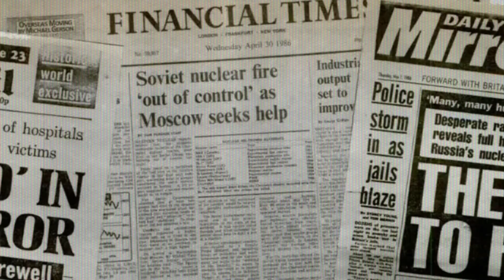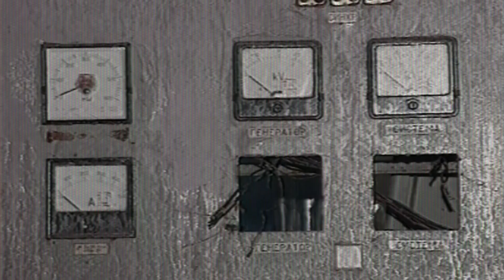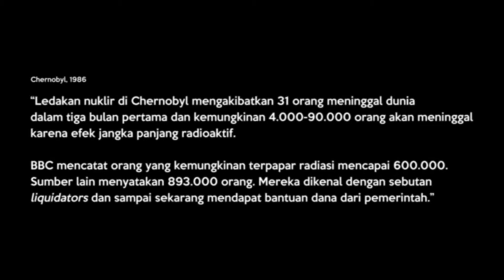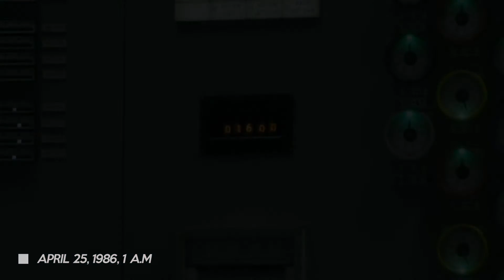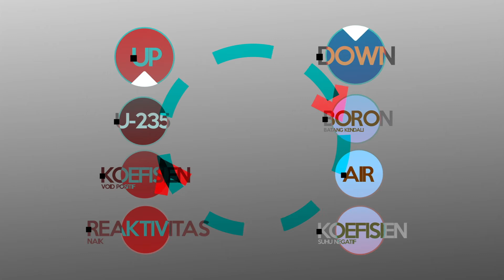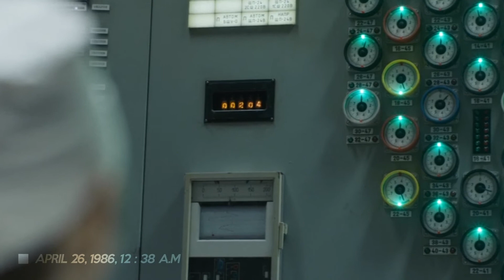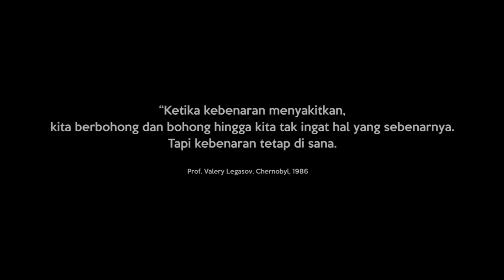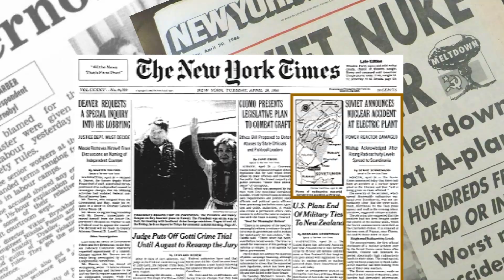(CC) MINI DOKUMENTER CHERNOBYL, WISATA BENCANA NUKLIR TERDAHSYAT SEDUNIA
Apakah sudah ada yang tahu kalau Chernobyl, kota yang dilarang untuk dikunjungi ini menjadi kota wisata kelam? Kota ini menjadi kota wisata. Utamanya PLTN Chernobyl. Wisata kelam atau Dark Tourism adalah wisata yang dikelola untuk tujuan mengenang sejarah kelam suatu tempat.

Chernobyl memiliki sejarah yang sangat panjang. Bahkan, sampai saat inipun Chernobyl masih menjadi perbincangan dunia. Utamanya saat adanya invasi Rusia terhadap Ukraina. Invasi ini mengangkat kembali sejarah kelam Chernobyl. Sejarah kelam betapa banyak orang yang membuat kebohongan secara sistematis demi mendapatkan kejayaan yang sementara. Dan kebohongan itu menjadikan malapetaka bagi mereka sendiri.

Dalam video ini, Ulas Wisata menyajikan ulasan wisata kelam Chernobyl dengan selengkap-lengkapnya. Namun, ulasan tersebut Uwi fokuskan pada sejarah bagaimana Chernobyl menjadi petaka dunia pada masa itu.

Dalam video ini :

00:00 Teaser
00:17 Wisatawan di Chernobyl
01:36 Wisata Kelam Chernobyl
03:16 Paket perjalanan
03:30 HBO Chernobyl Tour
04:15 Kantin di PLTN Chernobyl
04:36 Sejarah PLTN Chernobyl
07:36 Petinggi Chernobyl
08:25 Penjelasan Reaktor Chernobyl
10:17 Timeline
10:50 April 25, 1986, 2 A.M
11:19 April 25, 1986, 11 : 10 P.M
11:57 April 26, 1986, 12 : 28 A.M
12:23 Penjelasan Reaktor Chernobyl
14:56 April 26, 1986, 12 : 38 A.M
17:02 April 26, 1986 1 : 22 : 30 A.M
17:23 April 26, 1986, 1 : 23 : 04 A.M
18:06 April 26, 1986, 1 : 23 : 40 A.M
19:22 April 26, 1986, 1 : 23 : 42 A.M
19:41 April 26, 1 : 23 : 45 A.M
20:27 April 27, 1986, 10 A.M
20:52 April 27, 1986, 2 P.M
21:31 Dampak
24:32 Terimakasih